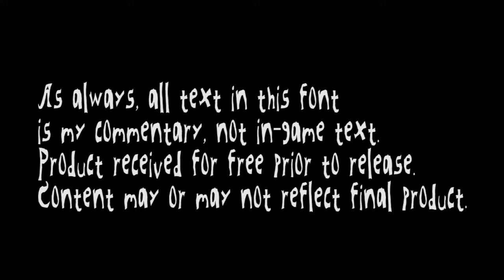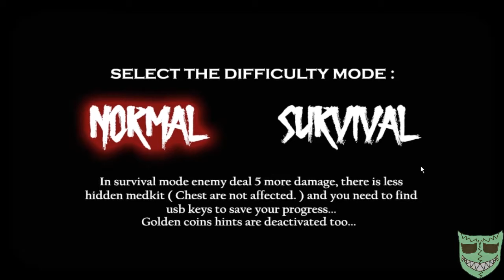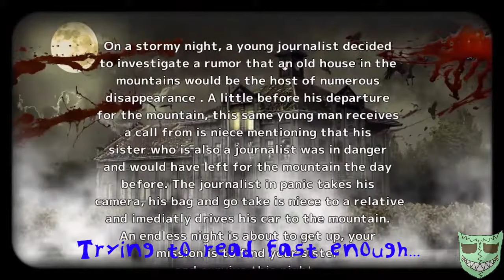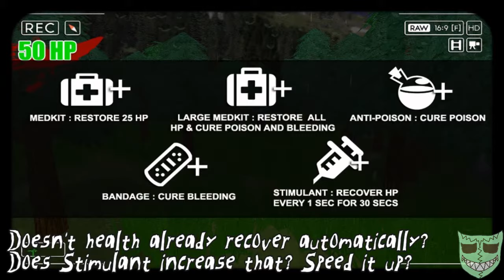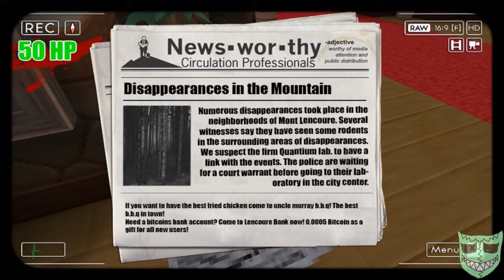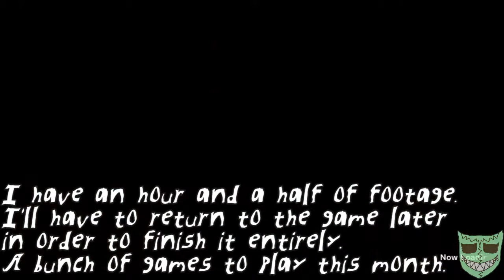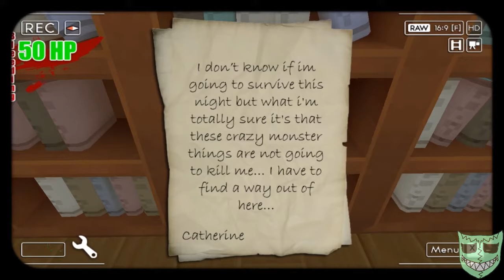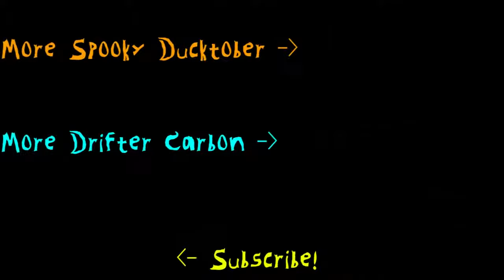Spooky Ducktober 2018: Shadow Fear (Part 1)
I received the first free game key this channel has gotten the other day. I decided given the circumstances I should go ahead and do that game next. At some point I'm going to play other games made in Smile Game Builder too because that's what I'm making my game in. I've got three parts recorded but will do more later. So here's Shadow Fear: Path To Insanity by Wathitdew Games. It's a first person survival horror game that plays well but needs some tweaks and revisions.
If you'd like me to play your game, lemme know and we'll get in touch so you can send me a key.